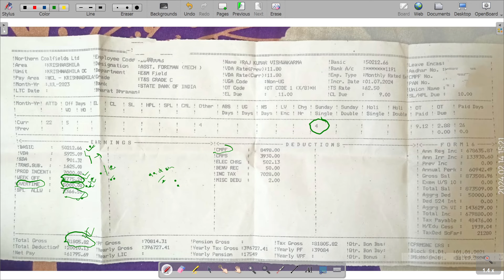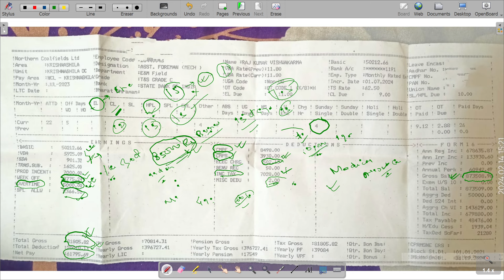NCL(Northern coalfield Limited) salary||NCL SLARY STRUCTURE \NCL SALARY SLIP/NCL ASSISTANT FOREMAN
nclforeman salary slip
latest salary